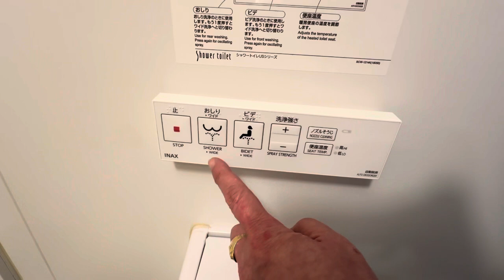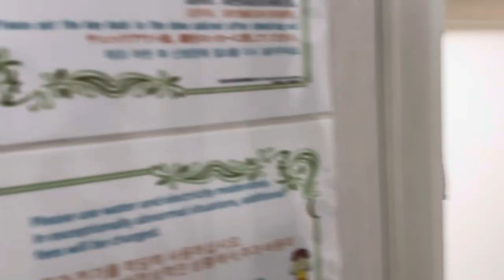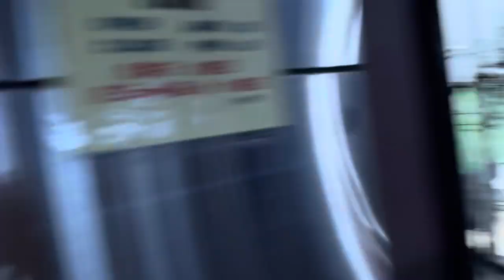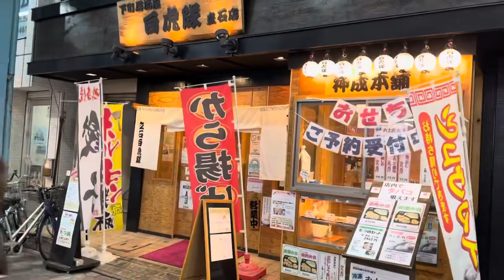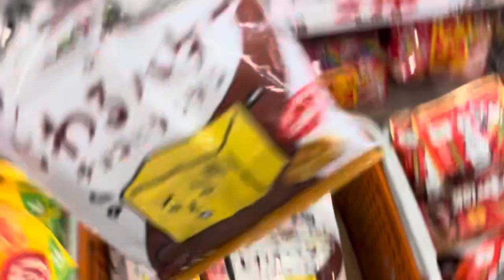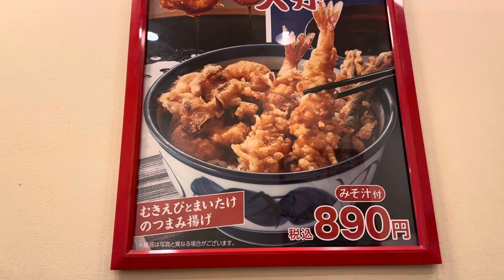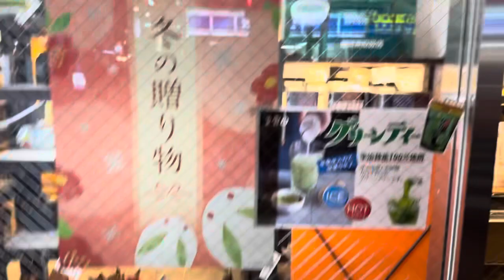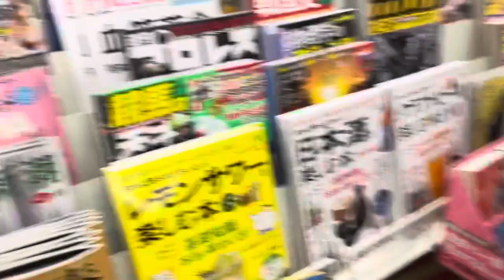Tateishi Katsushika Tokyo, Room Tour, Community Walk, Food, Shops,